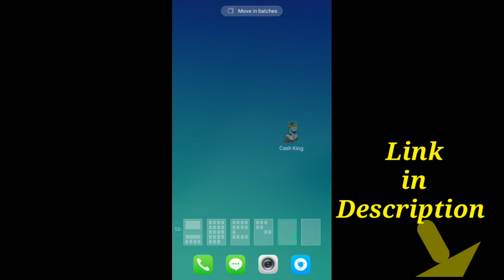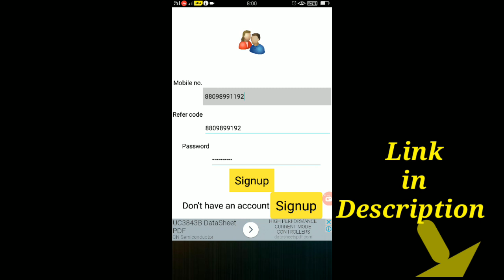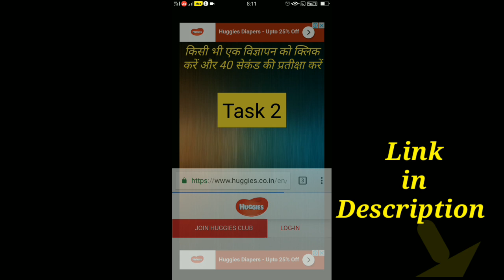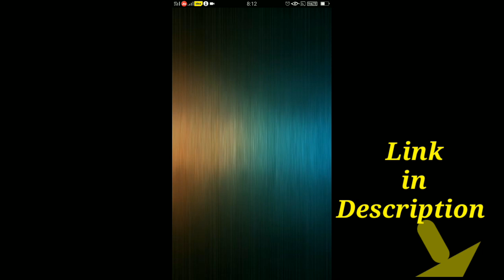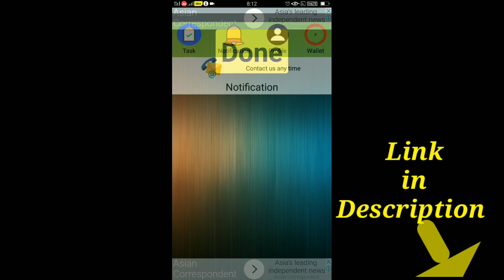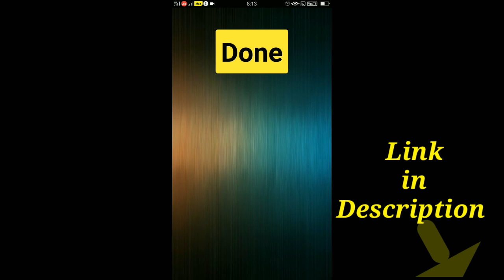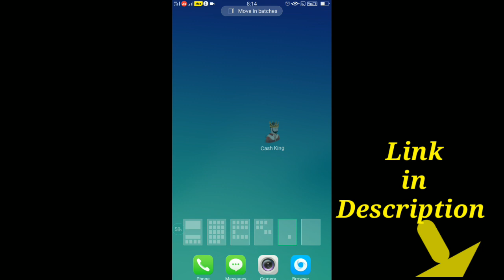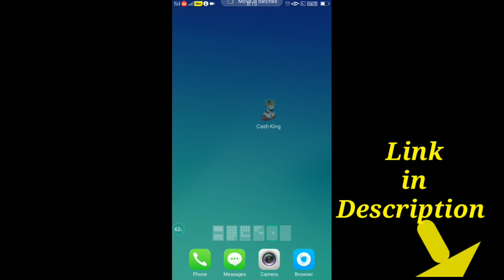सिर्फ 100 मिनट में कमाए ₹50000 PayTm Cash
Hello Diego You can Earn Daily 100min=50000PayTm Cash from Cash
King app
Earn PayTm Cash unlimited PayTm Cash
Install and Earn PayTm Cash unlimited
Is Link per click karke install karo khub kamo.